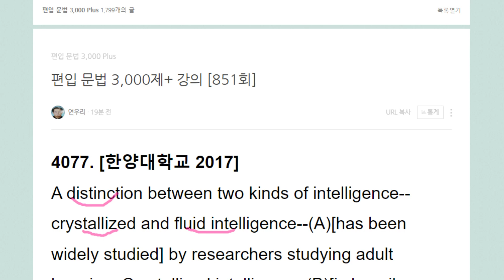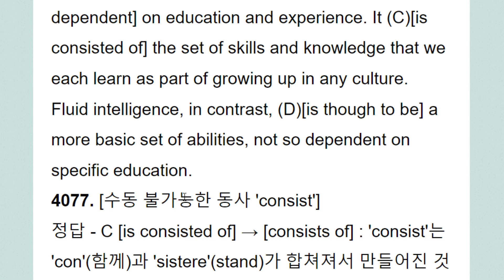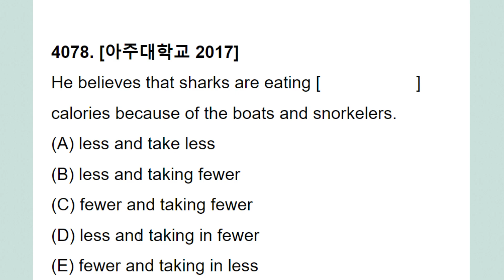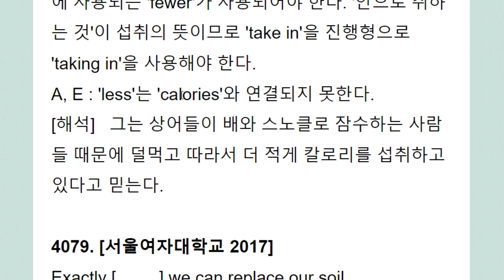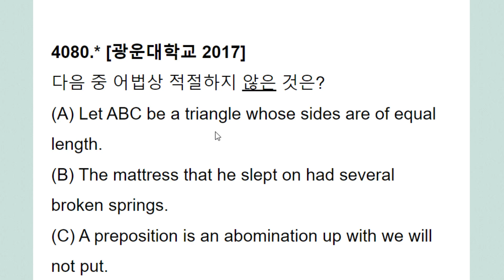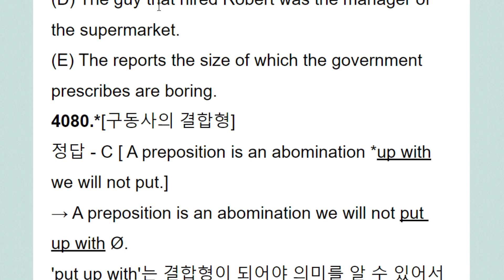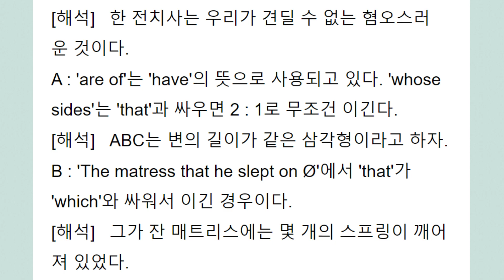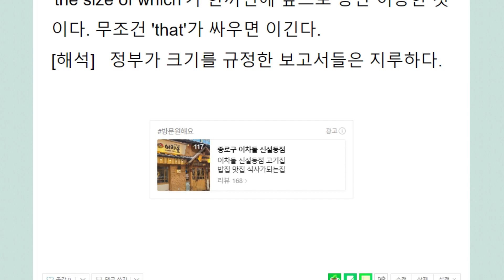편입 문법 3,000제+ 강의 851회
결합형 구동사의 관계절